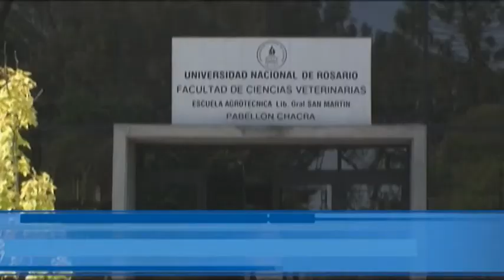Convocatoria para Becas Bicentenario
Se encuentra abierta la inscripción para ingresantes 2011 para la solicitud de Becas Bicentenario, otorgadas por el Ministerio de Educación de la Nación